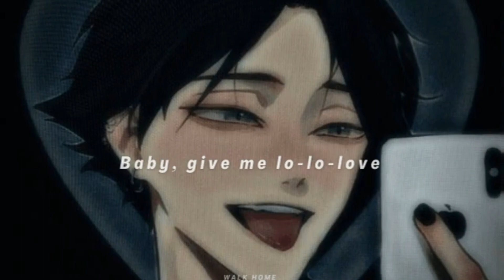Selena Gomez and Rema - Calm Down (𝙨𝙥𝙚𝙙 𝙪𝙥)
𝑼𝒔𝒆 𝒉𝒆𝒂𝒅𝒑𝒉𝒐𝒏𝒆𝒔 𝒂𝒏𝒅 𝒄𝒍𝒐𝒔𝒆 𝒚𝒐𝒖𝒓 𝒆𝒚𝒆𝒔 𝒕𝒐 𝒆𝒏𝒋𝒐𝒚 𝒕𝒉𝒆 𝒎𝒖𝒔𝒊𝒄